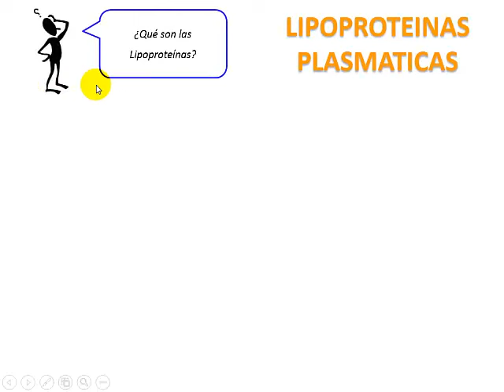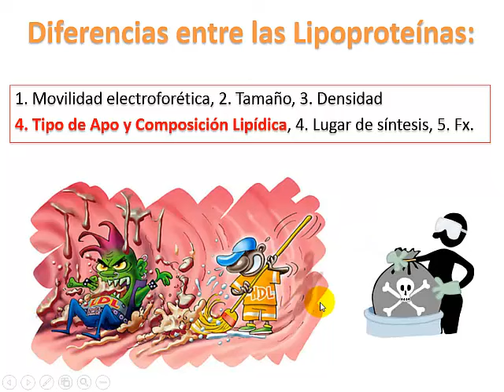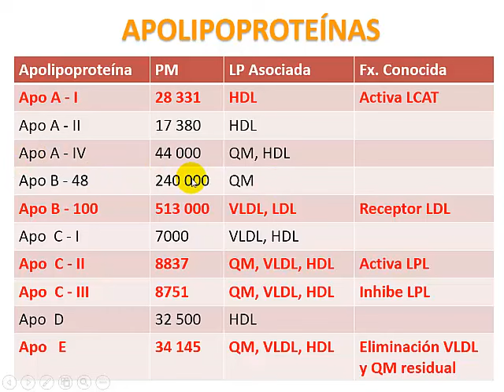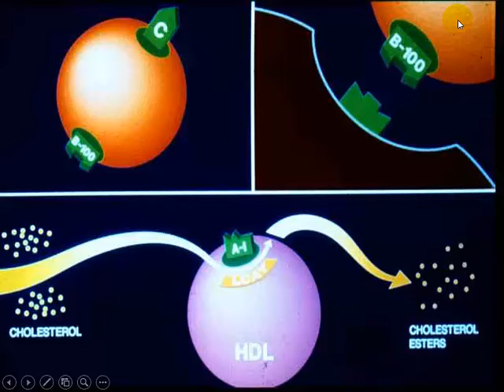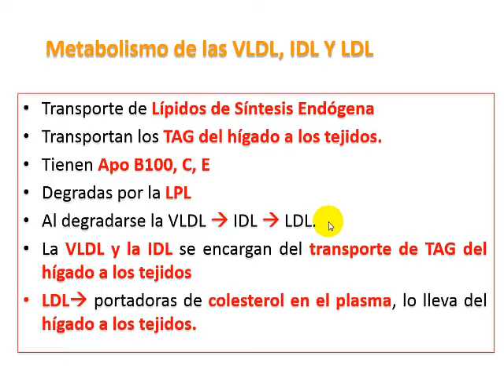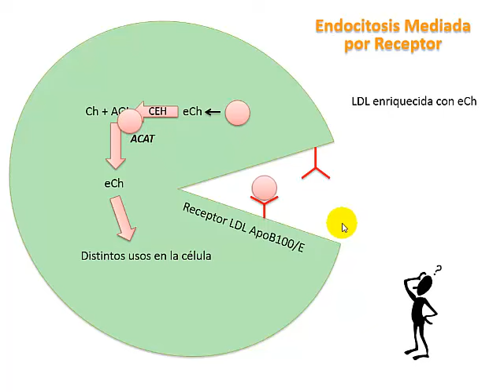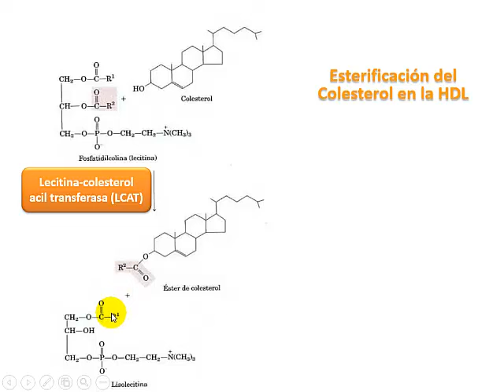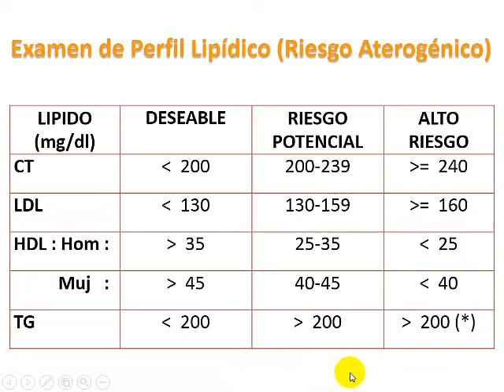DIGESTION Y ABSORCION DE LIPIDOS PARTE 2 LIPOPROTEINAS PLASMATICAS